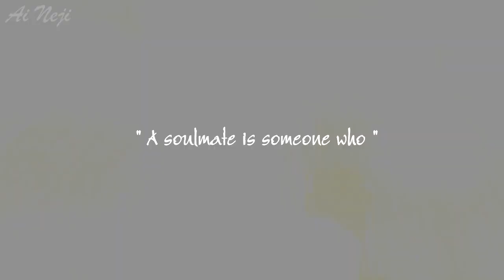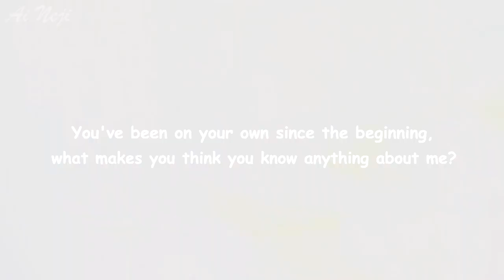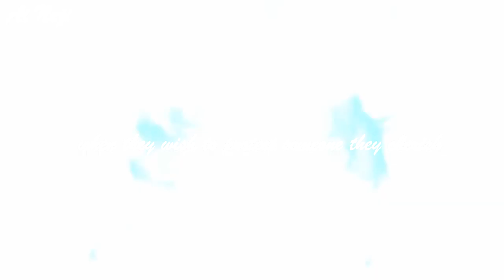Sasuke x Naruto「AMV」SasuNaru: What's a soulmate?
+ Song: Shattered - Trading Yesterday
+ Voice: What's a soulmate? (Lily x Dawson) & Sasuke, Naruto, Itachi, Haku
+ Couple: Sasuke x Naruto (Anime: NARUTO)